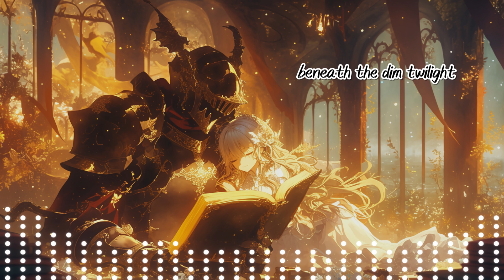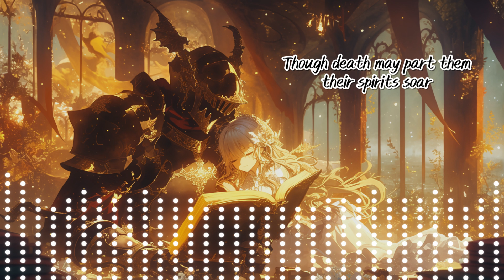[ラム AI vocal] Eternal Twilight _ Piano Ballad, 피아노 발라드, ピアノバラード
お聴きいただきありがとうございます。
Thank you for listening. Your subscription and likes are greatly appreciated.

Aiを利用した創作活動をしています。 よろしくお願いします。
I am engaged in creative activities using AI. i look forward to.
Upload date
2024/09/28
Eternal Twilight
Used the Cover feature added to Suno.ai
トリスタンとイゾルデの伝説
Image : Midjourney or designer Pro
Wondershare Filmora
Data:
[忘れられたガイド]
基本的に誰でも使える無料のBGMを提供しています。 それを使用する際には、エンドクレジットや説明欄の一角に[Hitujino Ramu]と記載していただければ幸いです。
[Forgotten Guide] We have basic, free-to-use BGM that anyone can use. When using it, we would appreciate it if you could leave a note as [Hitujino Ramu] in the end credits or in a corner of the description.